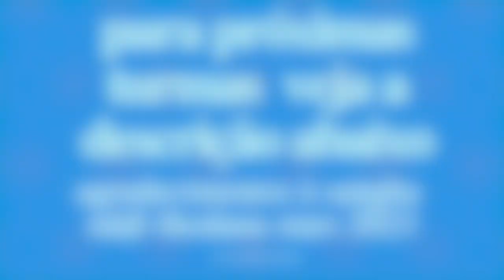vaM beeja mantra chakra therapy 108X | tiaggo namaste nAda yoga sound healing | वं बीज साधन १०८